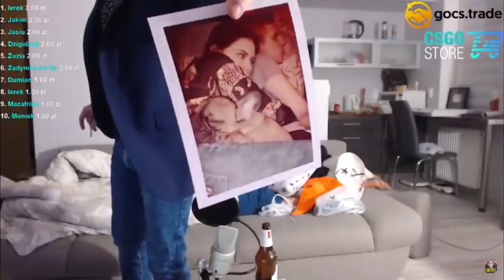RAFONIX PŁACZE NA LAJWIE !!!